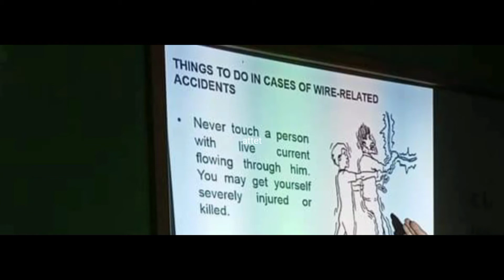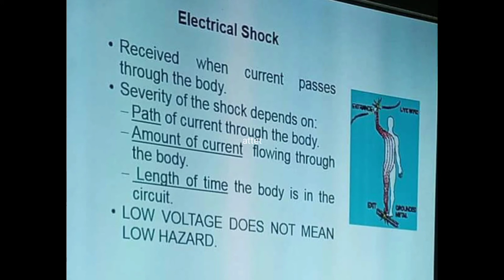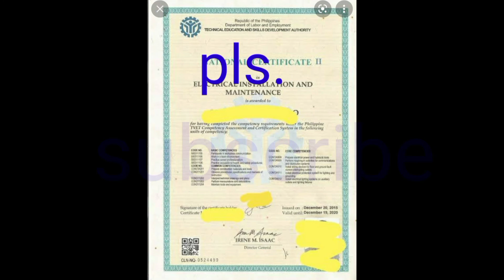Paano ililigtas ang taong nakuryente?|EIM NC2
how to save people by electrocution
EIM NC2